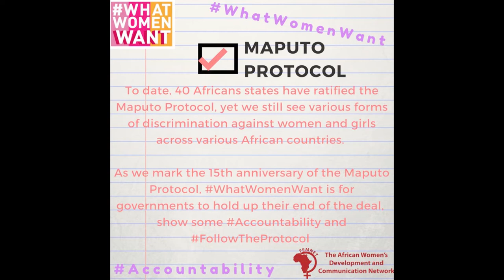FEMNET at 30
FEMNET founders were visionary and inspired to set up this Network 30 years ago. Deeply convicted that Africa can only be transformed when African women are at the center of all its progressive actions. Their voices must be heard as they advance equality, sustainable development and peace; they must be visible in the corridors of power; they must have the capacity to organize effectively to initiate and influence the development agendas; they have to participate in implementing the decisions made and equally share and enjoy the benefits of development.

Above all else, FEMNET founders intended that FEMNET would provide a common platform for all African women to acknowledge and celebrate our diversities as a source of power and hold each other up in solidarity and sisterhood against all odds as we work together to improve the quality of life in Africa for every person.